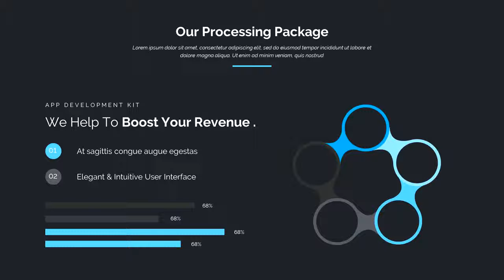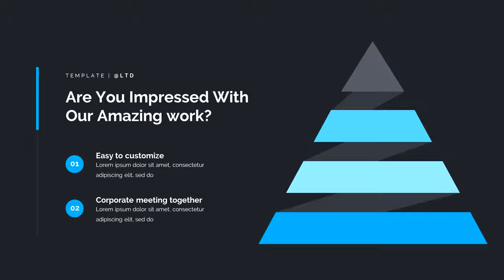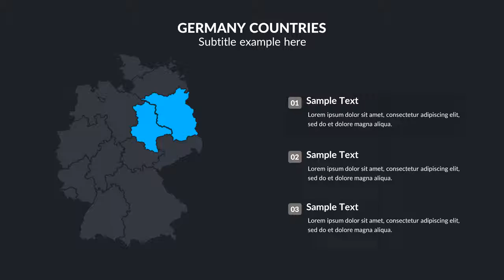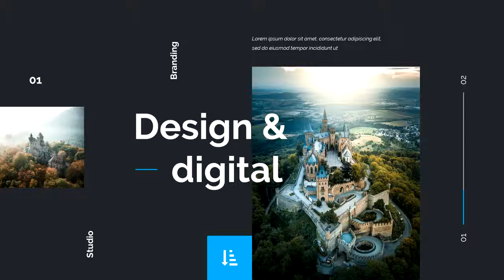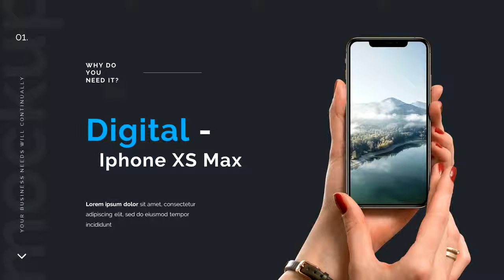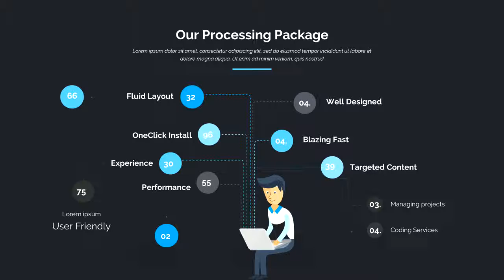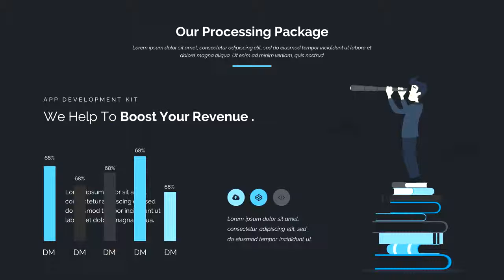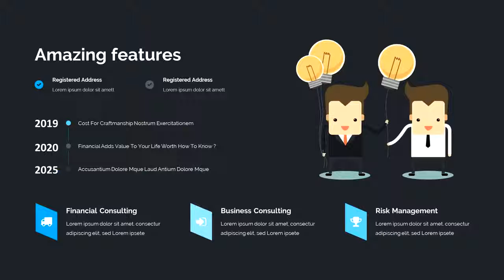Palora Premium Google Slide Template - Graphicriver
Features:

* 160+ unique slides
* Creative Slides
* Easy Customize
* Maps World
* Data infographics
* Clean style